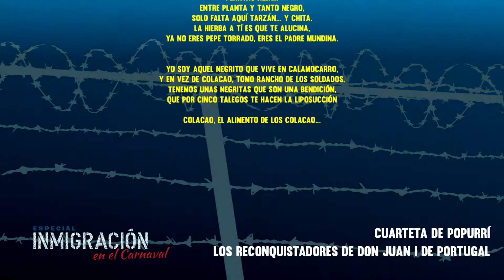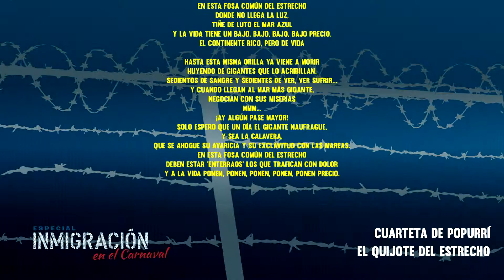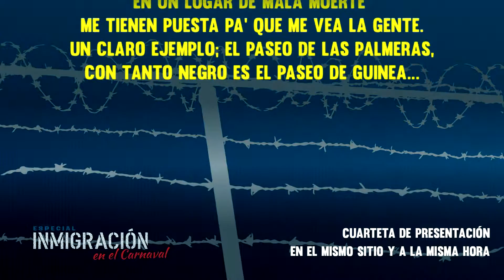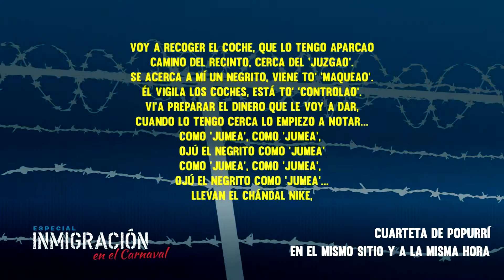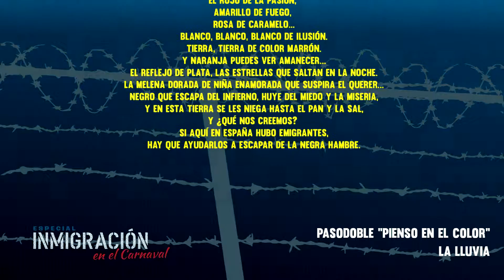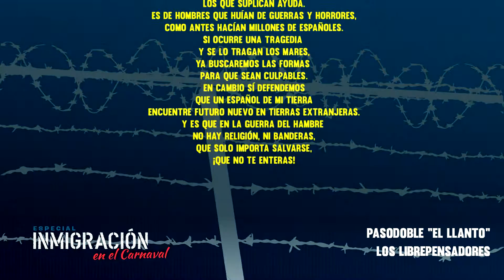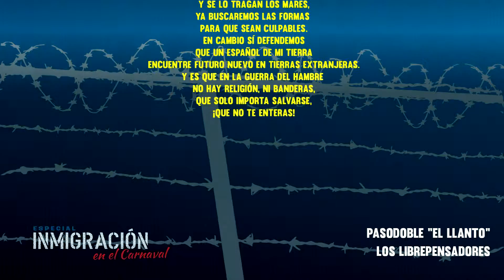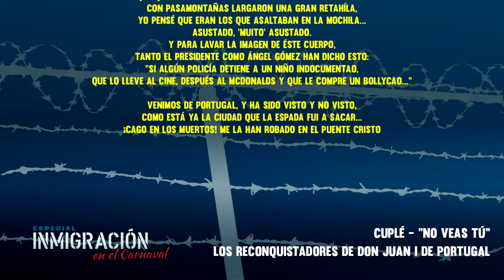ESPECIAL INMIGRACIÓN EN EL CARNAVAL DE CEUTA